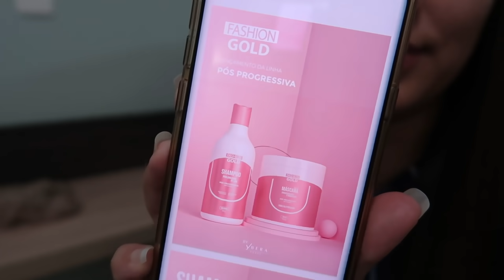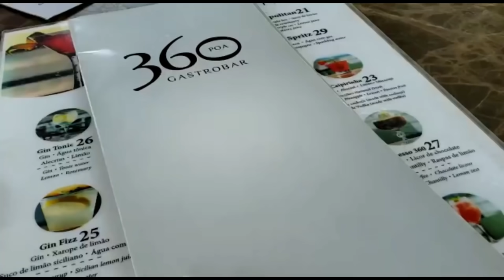CHEGOU O DIA DO TESTE! ELE DESFILOU| ALMOÇO NA BEIRA DO LAGO + PATINETE ELÉTRICO| Juliane Jocoski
CEP: 85802970
   CASCAVEL/PR

♥️ Oii meus amores hoje venho com o vídeo:
CHEGOU O DIA DO TESTE! ELE DESFILOU| ALMOÇO NA BEIRA DO LAGO + PATINETE ELÉTRICO